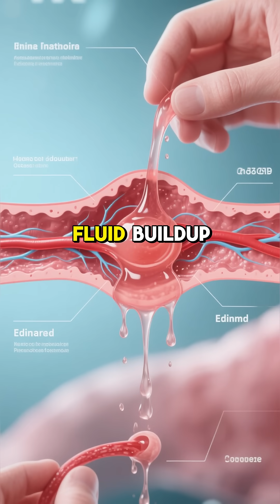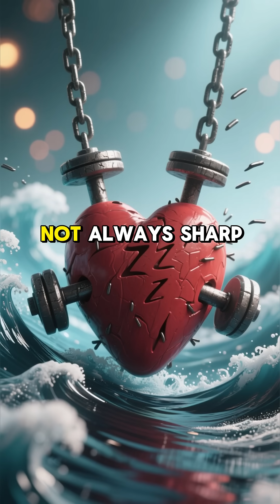5 Signs Your Heart Is Overworked#shorts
Doctor’s Secret Files

Welcome to Doctor’s Secret Files – the place where hidden health truths meet real science.

Your heart never rests — but it can get overworked. 💔
Watch this short to learn the 5 early warning signs your heart needs help — and how to protect it naturally!

Here, you’ll discover:
⚡ Shocking facts about why men and women age differently
⚡ Natural remedies doctors don’t always tell you
⚡ Anti-aging hacks to stay Forever Young
⚡ Fertility and men’s health secrets
⚡ The BEST foods for your heart, brain, and energy
⚡ Science-backed tips to prevent disease and live longer

Our mission is simple: to unlock the secrets of health, vitality, and longevity and give you practical steps to transform your life.

If you’ve ever wondered:

Why do men die earlier than women?

What food can actually heal your body?

How can I boost my energy, fertility, or immunity naturally?

👉 You’ll find the answers here.

🔑 Doctor’s Secret Files = Real Science. Hidden Remedies. Better Life.